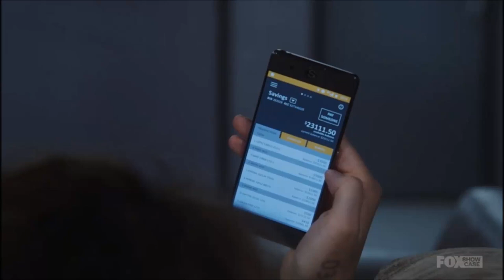Marie has an idea for Lou & Reb - Wentworth Season 8 Episode 6